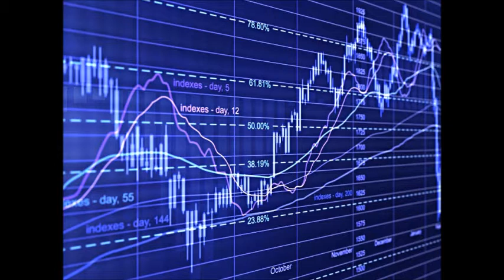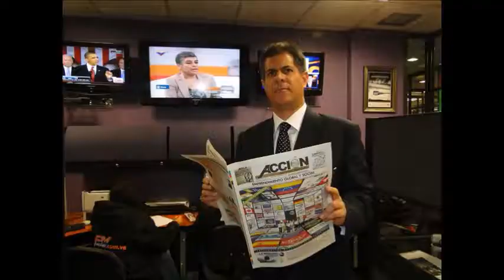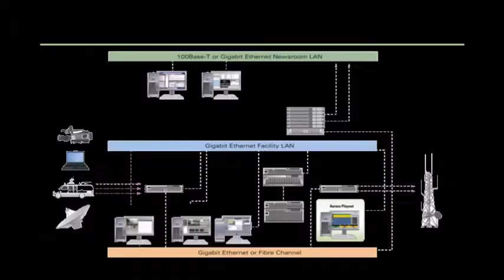GERENCIA 360 GERENCIA - Micro Nro 24